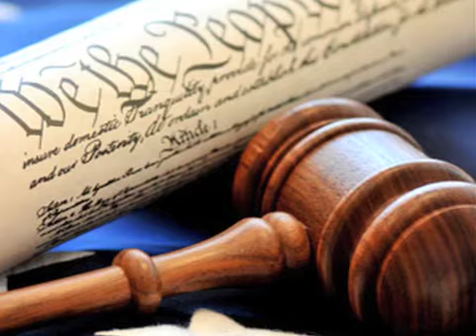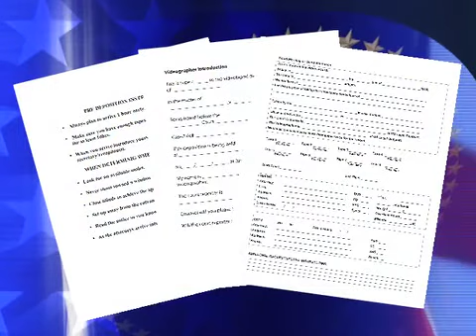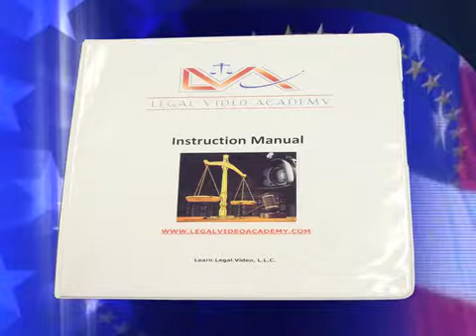Legal Video Academy - Program Overview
Legal Video Academy will teach you everything you need to know to start your new career as a Legal Videographer. We do this with a 125 page Training Guide, over 2 hours of training video, and 2 days of optional free in-person training. When you have completed your training, you get an official Certification from Legal Video Academy which gives you credibility with lawyers and court reporting firms.